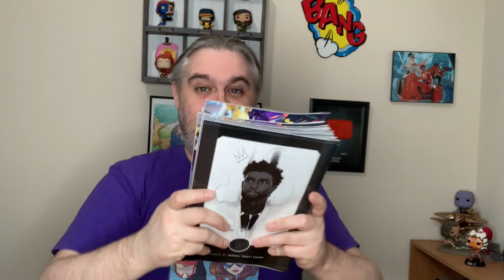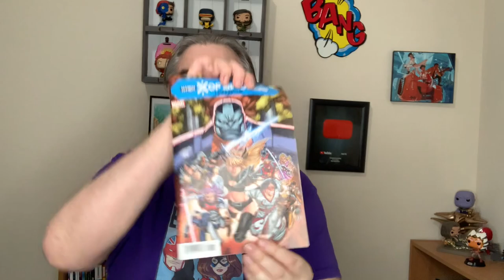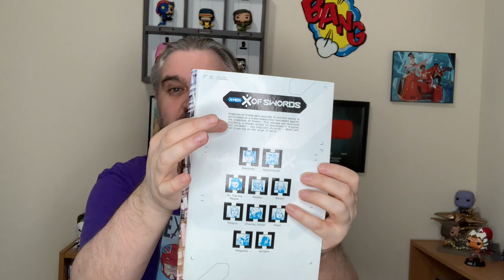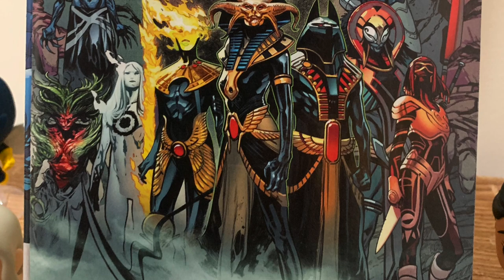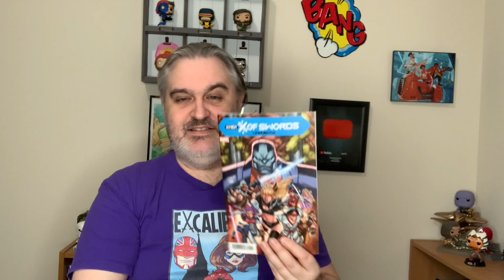X of Swords Xmen Comic Book Review!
Here we go! This is my Comicbookreview or Xofswords which is the most recent X-men Crossover book.

If you want to know how you can give back right now food banks are in need of support and here is one organization that helps with this:

If you are looking to buy, sell, or collect comic books head to the comic book store locator website to find a store near you!

Learn more about JoeltheGeek